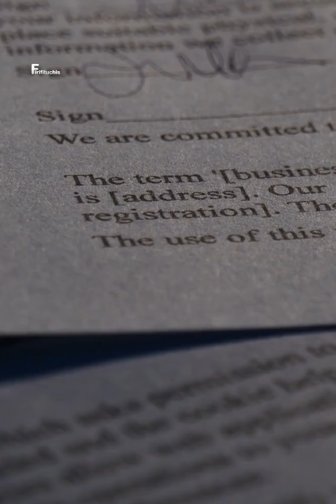Chiquis Rivera, no la detienen ni su propia sangre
▃ ▄ ▅ ▆ ▇ █ SUBSCRÍBETE █ ▇ ▆ ▅ ▄ ▃ ▂